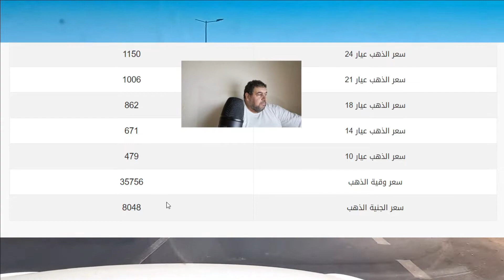اسعار الذهب اليوم ٢١ ٦ ٢٠٢٢ نهاية التعاملات في مصر